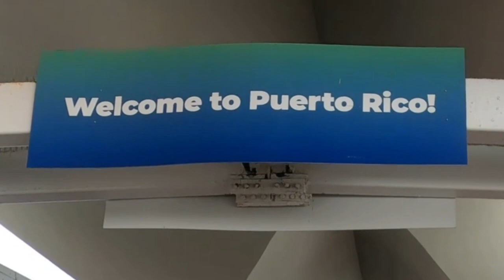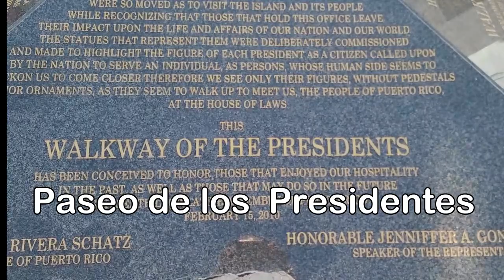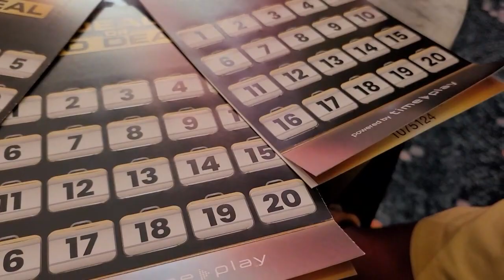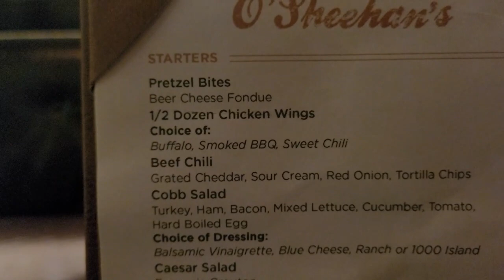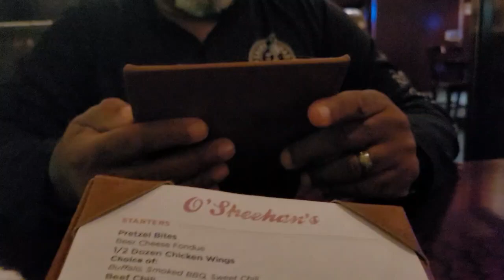The Best Day in San Juan!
Norwegian Getaway - January 23, 2024 - Day 7 (out of 10)

Today we are in the beautiful San Juan and guess what? No rain, Yay!!!
We hope you enjoy our journey.